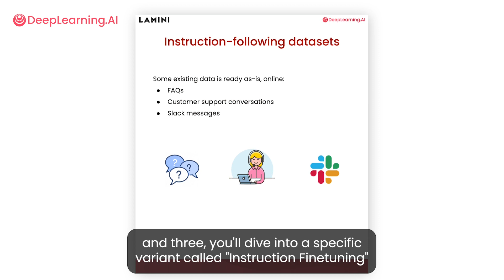New Course: Finetuning Large Language Models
Introducing “Finetuning Large Language Models,” a short and practical course designed to elevate your proficiency using LLMs for your own applications.

Learn how finetuning seamlessly integrates into the training process, the distinctions between finetuning and other methods like prompt engineering and Retrieval Augmented Generation (RAG), and why finetuning is an important leap in capability over many other methods.

By the end of the course, you will:

- Recognize the best use cases for finetuning LLMs
- Choose suitable open source models unique to your application
- Get your data ready for finetuning
- Train and evaluate an LLM on your data

This is an intermediate program for developers eager to learn the techniques and applications of finetuning and have basic Python and PyTorch knowledge.